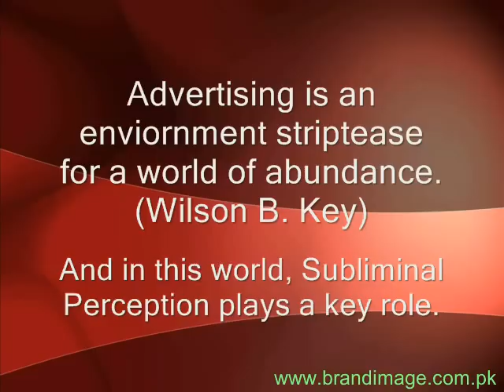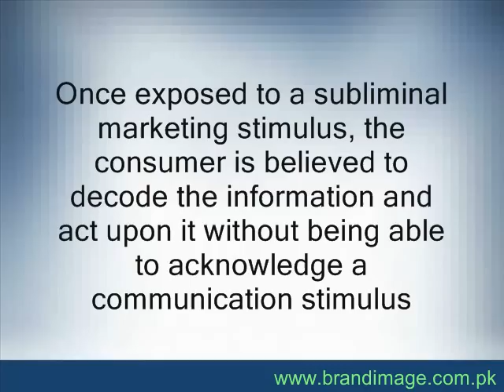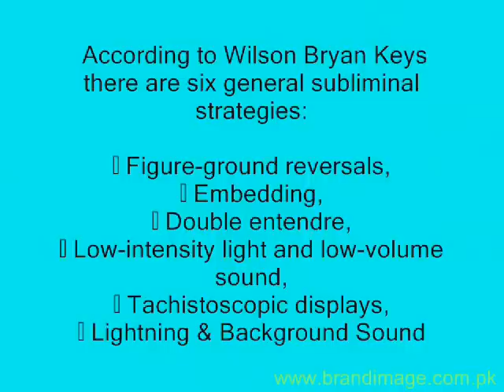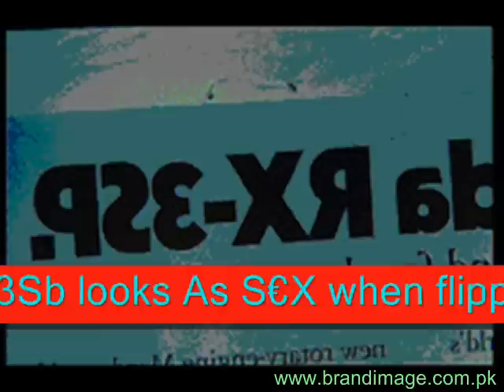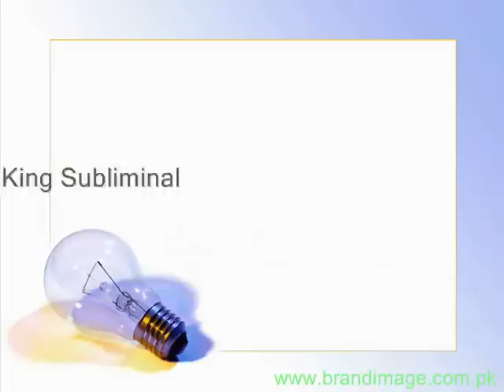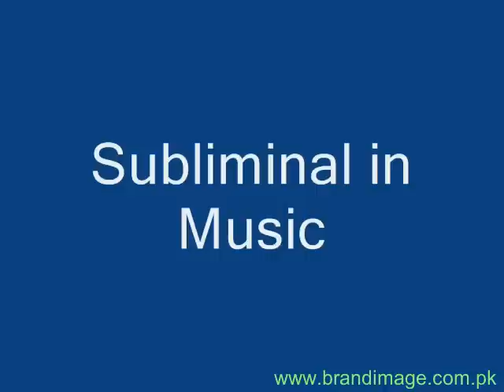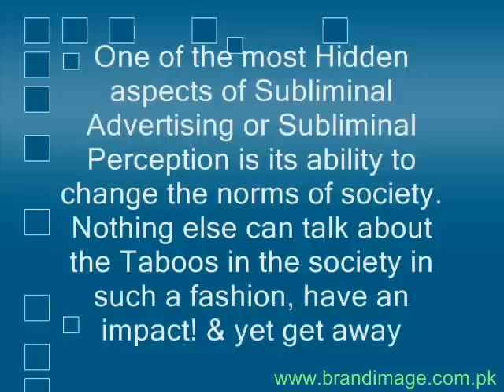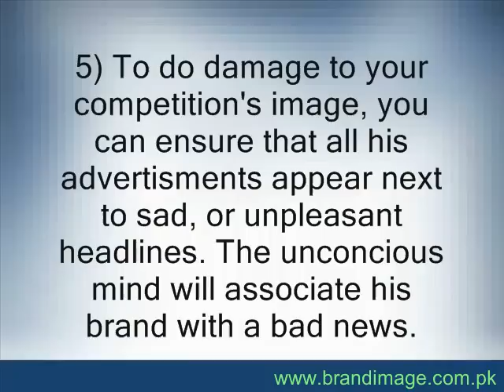Subliminal Advertising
The use of sublimation in advertising.